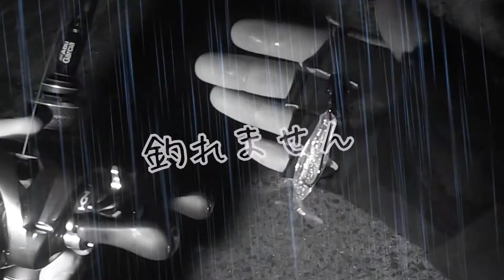ポイントは石畳!タケノコメバル狩りはテキサス&フリーリグで【淡路島】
今回はワームでタケノコメバルを釣ってみます。
タフな状況の中、なんとか魚を捕らえることができました。
この動画ではヒットシーンや釣行の様子をお楽しみ下さい。

フリーリグ、テキサスリグ両方ともでロックマックス4インチを主体に釣りを進めました。
ベイトタックルで石畳の手前側中心に手返し良く探っていきます。

やはり寒い時期は根魚で遊んでみるのが趣深いです。

【ぜひ当チャンネルの登録をよろしくお願いします】

釣り・料理動画を中心に不定期にアップ中！

【動画素材・音源】
・らぼわん
・えふすと
・DOVA-SYNDROME
・mixkit
※動画によって使用の有無や頻度が変わります。